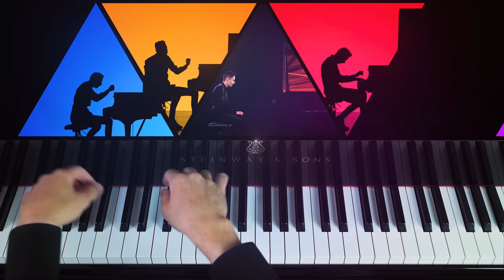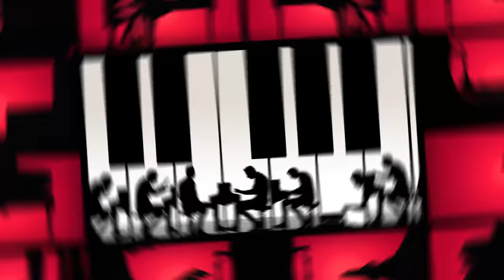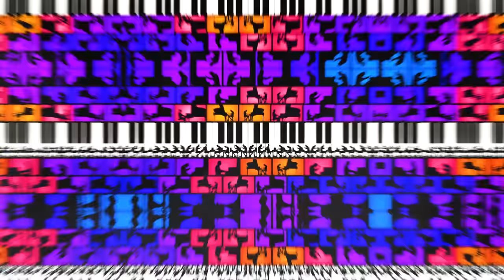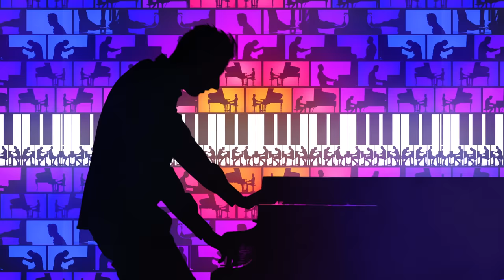TOP 10 PIANO COVERS / Peter Bence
Piano by Steinway & Sons

0:00 - Paradise (Coldplay)
4:02 - Bohemian Rhapsody (Queen)
9:51 - The Awesome Piano (Peter Bence)
13:21 - Thunderstruck (Beethoven x AC/DC)
16:54 - Attention (Charlie Puth)
20:20 - Under Pressure (Freddie Mercury, David Bowie)
23:54 - Despacito (Luis Fonsi)
27:20 - Bad (Michael Jackson)
30:01 - Africa (Toto)
33:46 - Dance Monkey (Tones and I)
36:53 - Themes from Harry Potter (John Williams) / BONUS